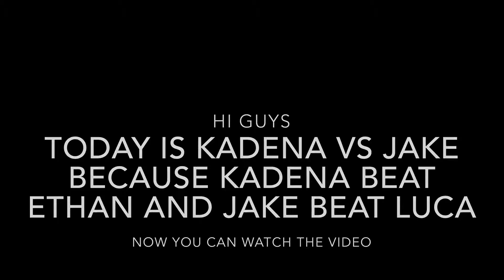Kadena8196flipz vs jakeb.gt(quads) next level tournament